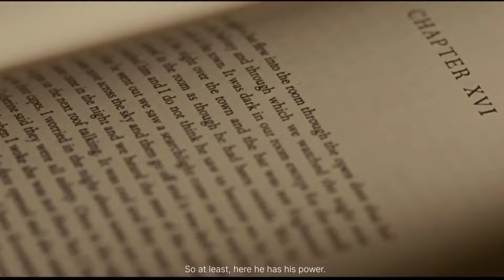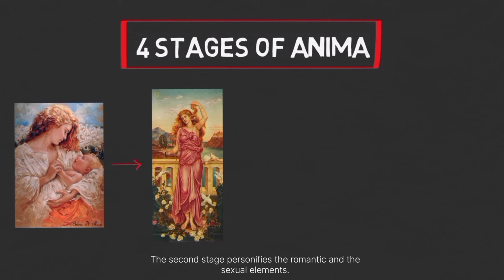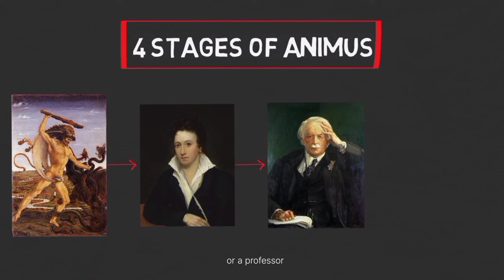Who You're Attracted To Says A Lot About You - Carl Jung